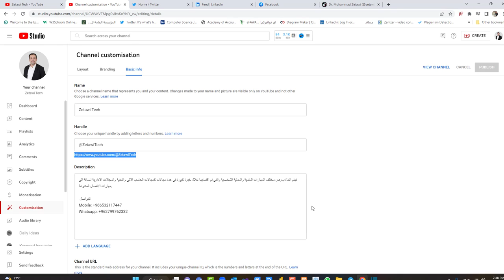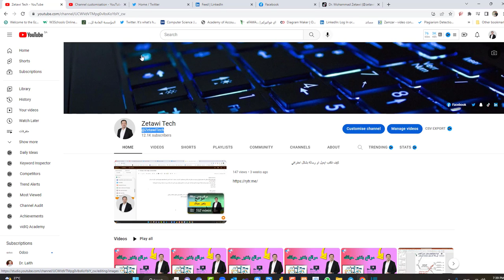اختصار رابط قناة اليوتيوب برمز جديد وذو معنى